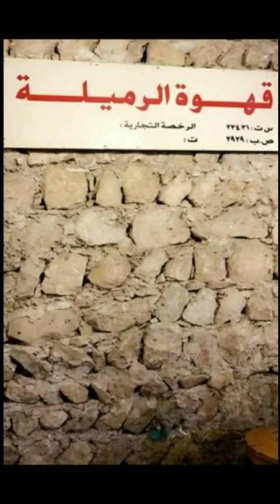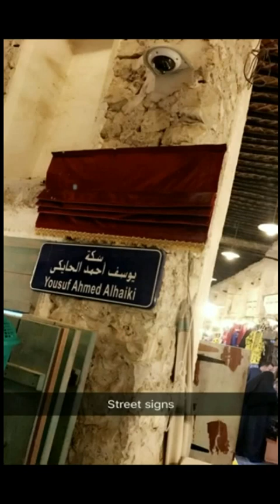Souk Wajef Visit